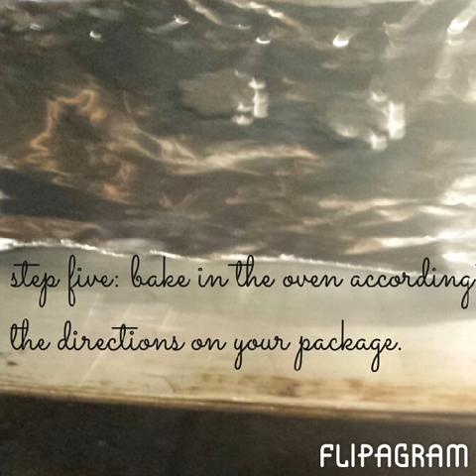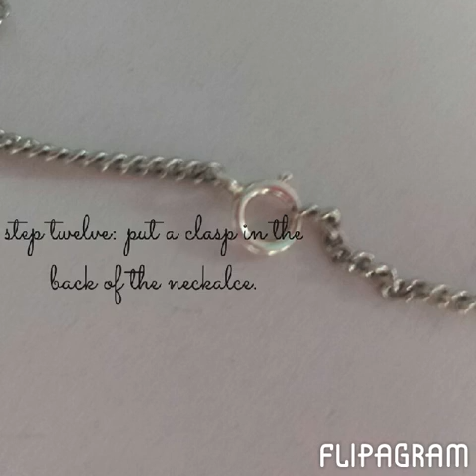The Fault in Our Stars necklace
How to make a TRIOS neckalce, ad there is only 4 days until the movie comes out!
Snap me!: @unuterudite